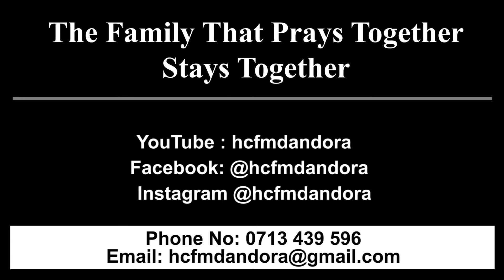A moment of Prayer for the deceased day 11: Praying for those who died through terrorism attack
A moment of Prayer for the deceased day 11: Praying for the souls of those who died through terrorism attack